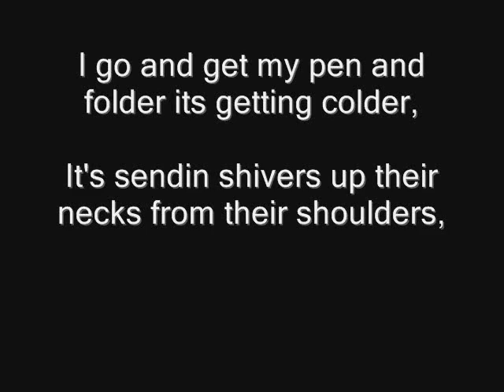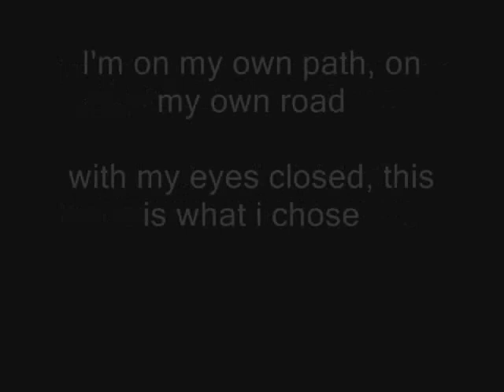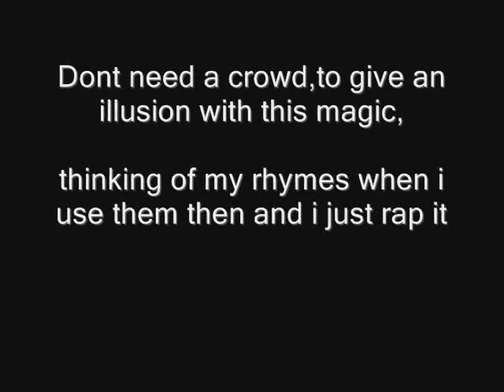Speed Bump - Stakez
I was stuck on writing a song for a while and then it inspired in me to write this; hope you enjoy.

Beat made by Sinima